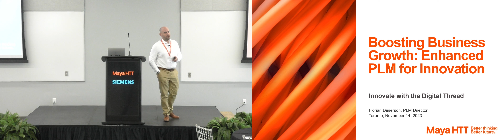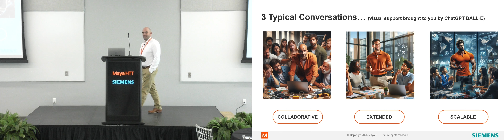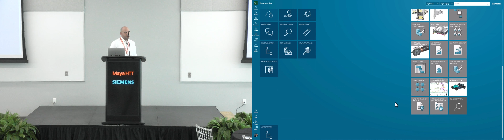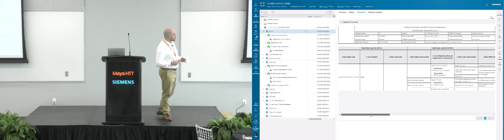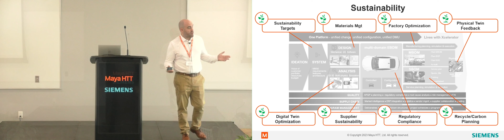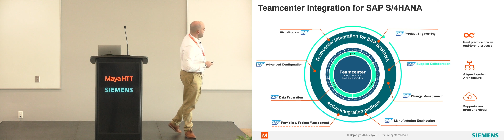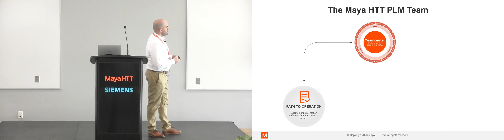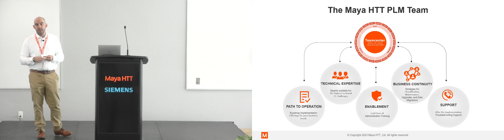Boosting Business Growth Enhanced PLM for Innovation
Unlocking Business Success with PLM: Streamline data management, enhance visibility, ensure compliance, and optimize productivity. Integrate Teamcenter with your ecosystem to control your digital data threads.